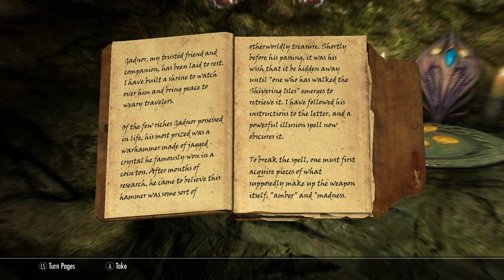Let's Roleplay Skyrim - Part 24: Shrine for a Friend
Hey everyone! Welcome to Adala Forestborn's adventure in the land of Skyrim.
Adala decides to head out to Crystaldrift Cave to complete the beast bounty. While Adala is looting the cave she comes to realise that the entire cave is a shrine for a mage named Gadnor by his friend.
Adala heads back to Riften to do some alchemy.

MOD LIST

Unofficial Skyrim Special Edition Patch (USSEP)
More Colorful Critters (XB1)
Cheat Room (XB1)
Creation Club - Better Survival Mode
Wildcat - Combat of Skyrim
Balanced Damage Scale
Ordinator - Perks of Skyrim
20 pct More Perk Points
Amazing Follower Tweaks
The Ultimate Dodge Mod
Beauties of Skyrim HD
realore unpb.esp
R246 Concept XBR
Portable Alchemy
The Book of UUNP-UNP (petite)
The Alchemist Vestments 1K
Cloaks & Capes
Bandolier: Bags and Pouches
(XBOX) Bandolier - Tighter Female Fit
Equippable Tomes - Belt Worn Books
Kagrenac's Wisps
Visible Favorited Gear
Xx Awesome Potions xX SSE
Alchemist Compendium
Conjurable Chest and Crafting
Auto Unequip Shields to Back
Staves on back (Xbox)
Dawnbreaker Requiem
Summon Fairy
Magical College of Winterhold
Divine People Doc's Barber Shop
FoV (Field of View) Mod
[XB1] Dynamic Camera
The Notice Board
Dwarven Luggage
Husky Farm Protector (XBOX1)
sirwho's Wizard Hats
Assorted Wizard Hats
Dwarven Mudcrab Combat-Capable
Staff Enhanced Magicka
Gritty Animation Bundle
VAE - Visual Animated Enchantments
More Saddles by Laup26
Bloodthirst (Vampire NPC's Can Drink)
Skyrim Outfitters: Adventurers Gear
Hedge Mage Armor - Crafting Modular
Skyrim Outfitters: Vestorium Magus
Skyrim Outfitters: Backpacks for Adventuring
SKyrim Outfitters: Heavy Metal
Skyrim Outfitters: Ebony Backpack for Adventurers
Tomes of Magic: Unlock & Lock
Healing Butterfly
Pure Essence - Mine Soul Gems
Sensible Skill Books
Distinct Uniques - Artefakes
Alchemist's Abode
Pack Light: Realistic Carryweight
Fairies
Improved Potion Animation
Realistic Ragdolls and Force
Dolomite Weathers and Lighting
Audio SFX Overhaul
College of Winterhold - Quest Expansion
At Your Own Pace - College of Winterhold
College of Winterhold - Quest Expansion and At Your Own Pace Patch
Economy Overhaul & Speechcraft

Video Captured with: AGPtek HD Game Capture.
Voice recording captured and edited with: DISDIM PC Microphone and Audacity.
Video edited with: Shotcut.
Thumbnail created with: GIMP 2.10.10